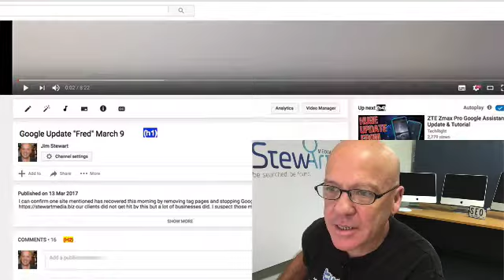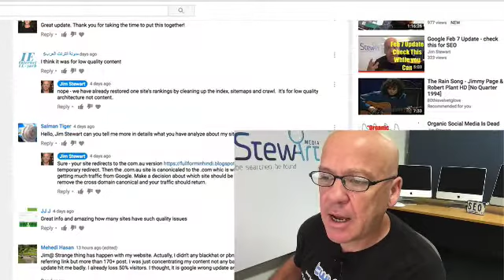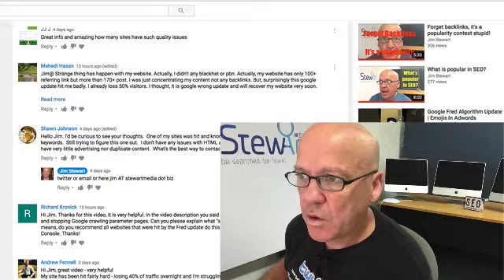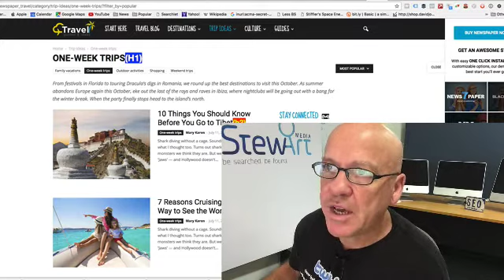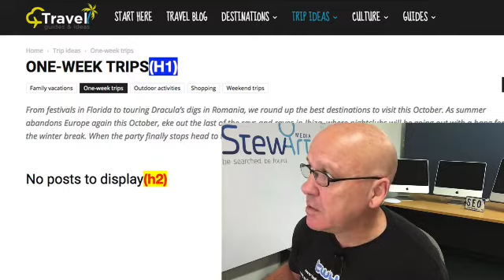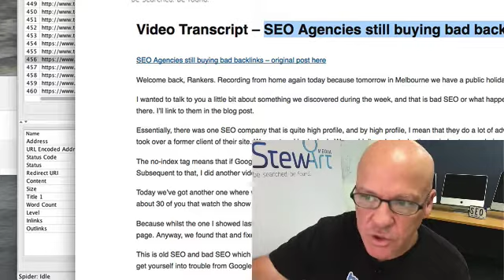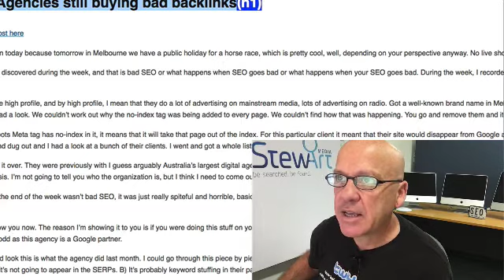Google Fred Update Part 2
part one Lots of questions about Google Fred Update. I don't think it is nbacklink related, it's Panda. Here's why